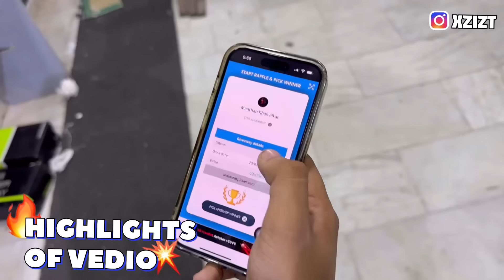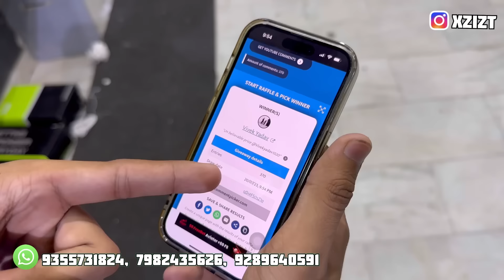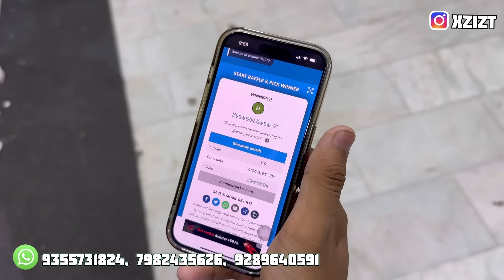Big Brands Warehouse || 100% Original Shoes || Starting Price ₹99 || Upto 85% off || XZIZT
Hello Guys!!
We're delighted to announce the launch of our Cargo Pants, Jogger Pants, and Workout Pants, designed with comfort and style in mind. Whether you're running errands, hitting the gym, or just lounging at home, our new collection offers versatile options to suit every lifestyle. Embrace the perfect blend of functionality and fashion with durable materials and contemporary designs that ensure you look and feel great wherever you go. Discover your new favorites and elevate your wardrobe today!

Coupon code 10% discount :- CHRISTMASOFFER

Or visit shop-
SHOP ADDRESS:-
Xzizt- D-1/3, Acharya Niketan, Near Reliance Digital, Mayur Vihar Phase -1, Delhi-110091
Mayur Vihar Phase 1 (Interchange Of Blue & Pink Line)
Timing- 11am- 9pm (Monday off)

Instagram handles:-

1. (Original Clothes/Shoes):-

Smartphones:-

Gadgets:-